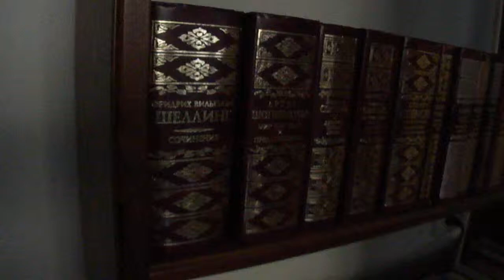Eugenia Chvanova/Евгения Чванова, культуролог, киновед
Дзига Вертов в российском кино